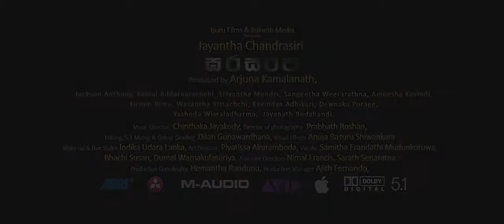Gharasarapa2018 ඝරසරප Official Trailer ULTRA HD Directed by Jayantha Chandrasiri